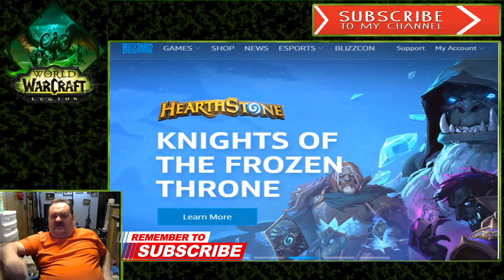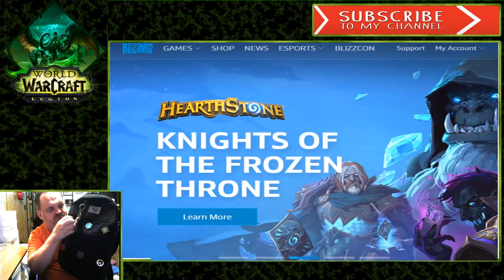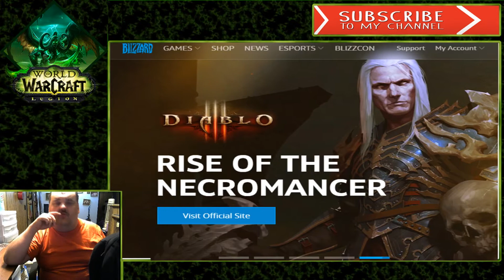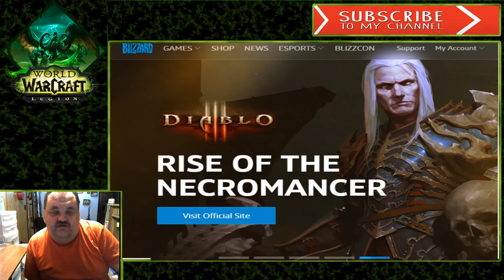Are you ready for Blizzcon 2017? blizzard entertainment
Are you ready for Blizzcon 2017? I know I am and am sure you are as well. Blizzcon 2017is going to be great so if this is your first time get ready for an event that you will never forget.   blizzard entertainment always gives us memorable events, and who could forget  red shirt guy from years past?

- Schedule -
Monday - Saturday videos will be released

MorningFa.me is a great tool for youtube, check it out with this invite to get 30 days free.

On this channel, I play World of Warcraft, Hitman, and Metal Gear.
-Hawk Gaming.